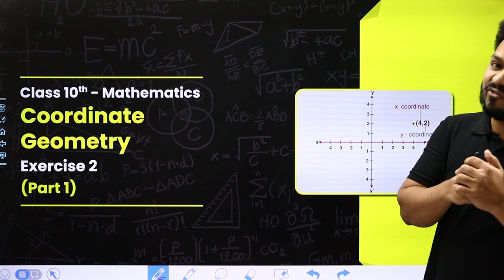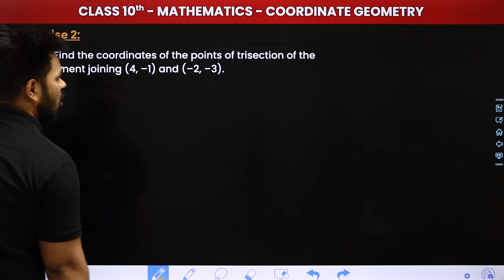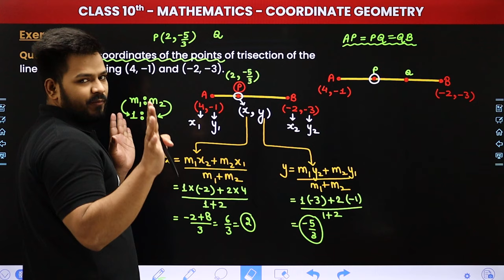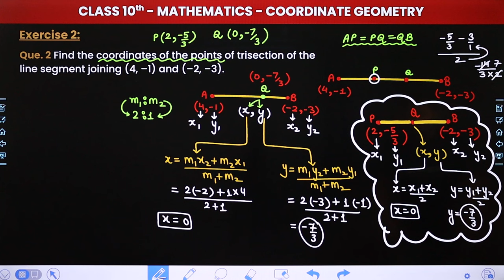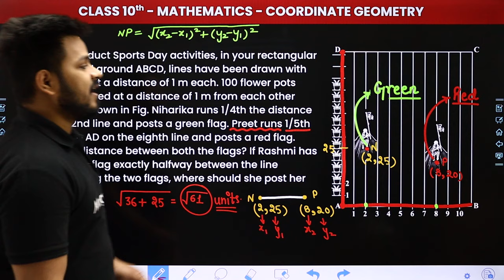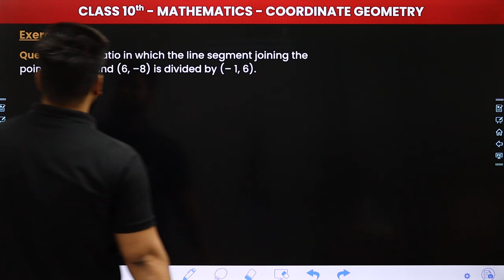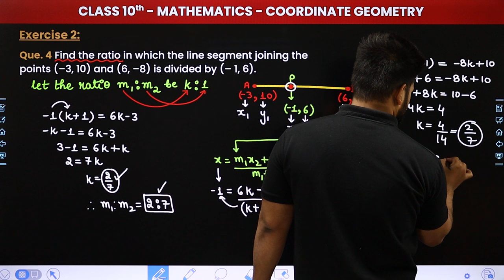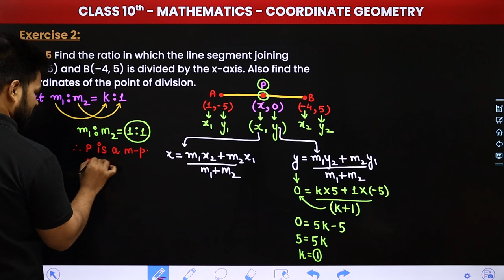Coordinate Geometry - Exercise 7.2 (Part 1) | Class 10 Maths Chapter 7 | CBSE 2024-25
✔️ Class: 10th
✔️ Subject: Maths
✔️ Chapter: Coordinate Geometry (Chapter 7)
✔️ Topic Name: Exercise 7.1 (Part 1)
✔️ Topics Covered In This Video (By Zeeshan Sir): In this video, we will be diving into the Distance Formula. This video is here to help you grasp the concepts covered in NCERT Solutions - Coordinate Geometry (Chapter 7). By the end of this video, you will have a solid foundation in this important topic and feel confident in your ability to apply it to various problem-solving scenarios.
00:00 Introduction: Human Excretory System - Excretory Products and Their Elimination
01:26 Introduction
26:28 Human Excretory System
01:19:02 Website Overview